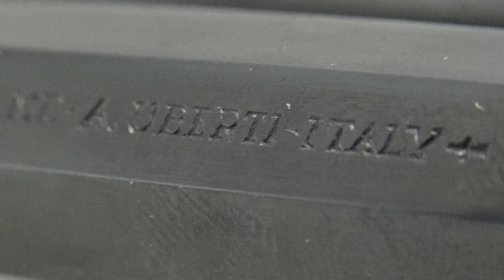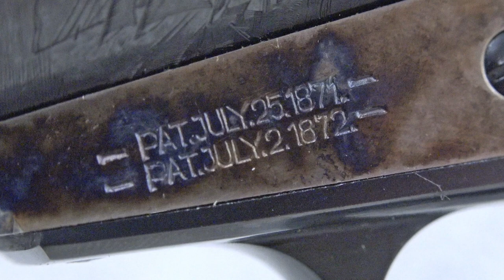NRA Gun of the Week: Uberti USA “Wild Bill” 1851 Navy Conversion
On this “Gun of the Week,” American Rifleman explores Uberti USA’s 1851 Navy Conversion revolver, a tribute to James Butler Hickok, the gunfighter known as “Wild Bill.”

Expert lawman and scout James Hickok lived a life on the edge with trust in his sidearms. Uberti USA imports a remembrance piece dedicated to James “Wild Bill” Hickok with its 1851 Navy Conversion revolver. The single-action wheelgun features an open-top design and is chambered for .38 Spl.

The Wild Bill 1851 Navy Conversion is a retro revolver made for the modern collector that enjoys their time spent on the range. Though Wild Bill’s original 1851 Navy revolvers were cap-and-ball designs, Uberti created an easier-shooting example for the casual shooter that shares a similar look as the real-deal single-action of Hickok's day.

The throwback revolver features ivory-style stocks fitted to a steel frame with color-case-hardened finish and engraving is featured on the six-round, smooth cylinder. A traditional sight notch is cut into the hammer that presents once the hammer is set to its fire position. A brass bead front sight is positioned on the upper flat near the muzzle. Uberti USA supplies a 7.5” steel barrel with an octagonal profile that has a rich blued finish. The dark blue contrasts nicely with the color-case-hardened components of the gun.

Uberti USA’s 1851 Navy Conversion revolver is based on the later Richards-Mason-pattern conversions, which were around while Wild Bill was alive. The loading arm typically found on cap-and-ball revolvers was replaced by an ejection-rod housing located on the right side of the barrel, similar to where it would be placed on the famed 1873 Single Action Army. A loading gate that hinges open to the right, exposes the bored-through cylinder capable of accepting six rounds of standard .38 Special or .38 Colt cartridges.

Watch our NRA Gun of the Week video above to learn about the Uberti USA Wild Bill 1851 Navy Conversion.